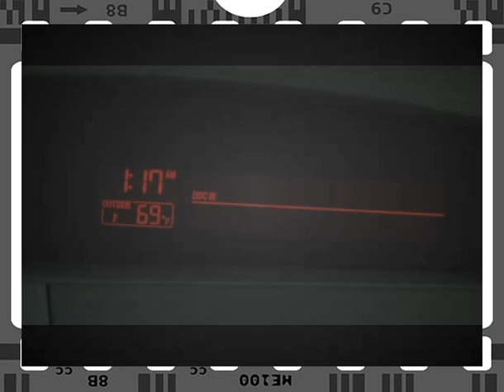2012 Mazda3 — Digital Clock Mazda USA